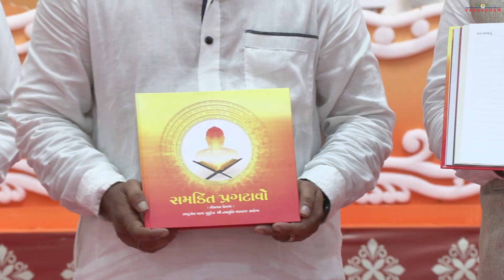Girnar Chaturmas Pravesh 2023 Highlights | Rashtrasant Param Gurudev Shree Namramuni Maharaj Saheb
Witness the Mangal Chaturmas Pravesh of Rashtrasant Param Gurudev Shree Namramuni Maharaj Saheb along with other sant satijis took place on the glorious lands of Girnar where Parmatma Nemnath and countless other souls attained moksh.

With a heart filled with devotion and faith, gurubhakts from different parts of the world expressed their bhakti towards Param Gurudev.

Shri Kankaria family has been blessed to be the labharthi of this entire chaturmas at Parasdham Girnar.

LIVE Sessions:

Passcode – 108

Steps:
1.  Save our number to your phone contacts
2. WhatsApp ‘Jai Jinendra’